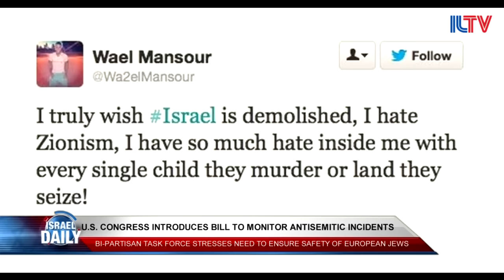Your Morning News From Israel - Oct. 9, 2016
*Update: 2 dead, 5 injured in a Jerusalem shooting attack, Palestinian President Abbas was hospitalized over a heart scare, the IDF fires warning shots at a camera holding kite over the Gaza border, and the US congress introduces legislation to monitor anti-Semitic incidents.